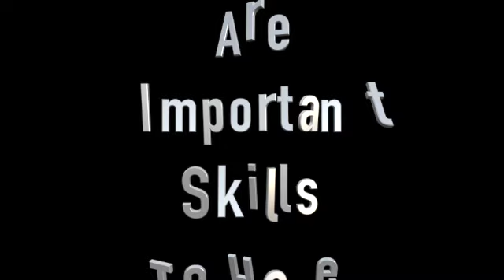lateral distance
This video is about lateral distance